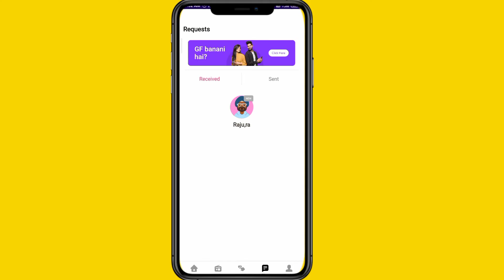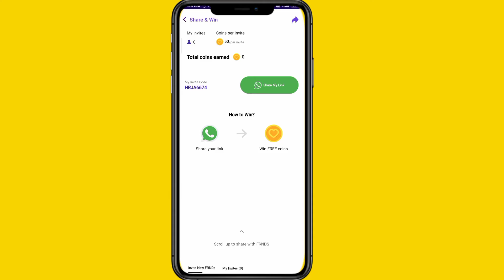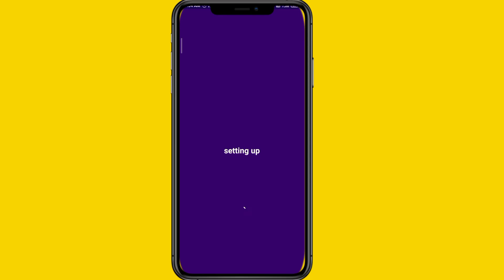frnd app me coin kaise collect kare | frnd app new update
About the video : हेलो दोस्तों इस वीडियो में बताया गया है कि आप फ्रेंड आप कॉइन को कैसे कनेक्ट कर सकते हैं धन्यवाद

                                  OR